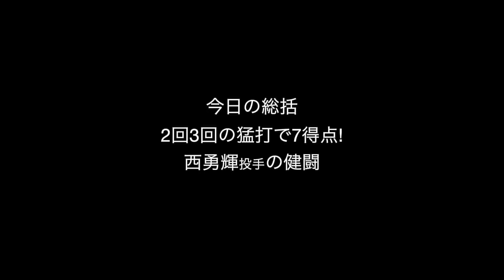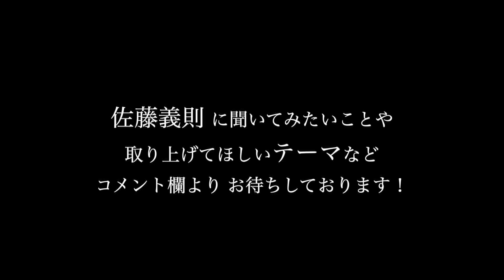サンズ選手が満塁ホームラン含む猛打賞！ / 2021年6月18日【阪神タイガース vs 読売ジャイアンツ】佐藤義則のワンポイント解説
00:00 西勇輝投手の健闘
03:27 NPBの審判とバッテリーとの関係について
06:54 サンズ選手が満塁ホームラン含む猛打賞
07:33 青柳晃洋投手・梅野隆太郎選手が、侍Japanへ選出

〇佐藤義則が個々に合ったケガをしない投球フォームを伝授！

1954年、北海道生まれ。1977年、ドラフト１位で阪急へ入団。1998年、通算500試合登板を果たすも現役を引退。

2020年、学生野球資格回復が認められアマチュアの育成にも力を入れる。